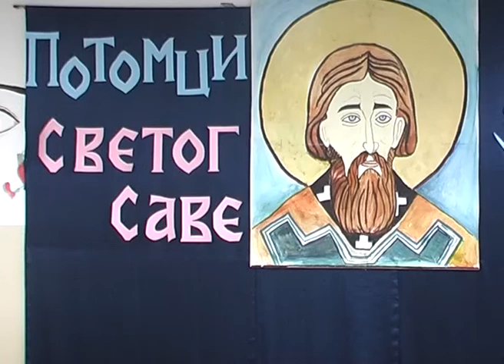Savindan, 27.01.2015.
Srpska pravoslavna crkva danas slavi Dan Svetog Save (Savindan), kojim se obeležava uspomena na Svetog Savu, srpskog prosvetitelja i prvog srpskog arhiepiskopa iz 13. veka.